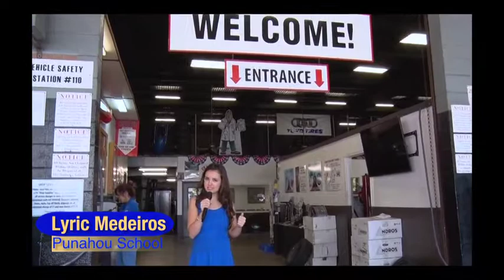Lex Brodie’s launches their Lex Brodie’s University First Gear Program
Lex Brodie’s University (LBU) First Gear is an initiative to help educate our new drivers as well as to help build confidence with new drivers on the road covering topics such as Wheel Alignment and tire maintenance. Thank You… Very Much to Lyric and Brown Bags to Stardom for helping us get the program to our Keiki!